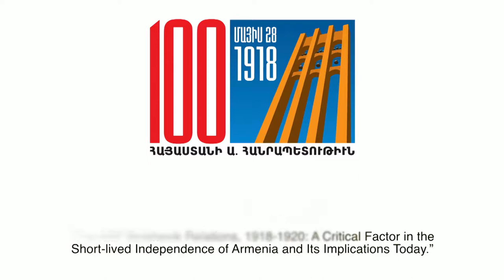"The ARF-Bolshevik Relations, 1918-1920" - Dr Rubina Peroomian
Dr. Rubina Peroomian presents her talk on "The ARF-Bolshevik Relations, 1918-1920: A Critical Factor in the Short-Lived Independence of Armenia and Its Implications Today"

To mark the 100th anniversary of the founding of the first Republic of Armenia, the Armenian Revolutionary Federation (ARF), Western United States (ARF-WUS), in collaboration with the Cal State Northridge Armenian Studies Program, has organized a two-day academic conference, “Armenian Statehood Reborn: Achievements and Reflections," to take place on May 5 and May 6, 2018, at the Plaza del Sol Hall, on the campus of CSU Northridge.

The conference featured an in-depth and multifaceted examination of the re-emergence of Armenian statehood in 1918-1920. Renowned scholars from across the world provided original interpretations of the  political, social, economic, and cultural factors that shaped the history of the first Armenian Republic.